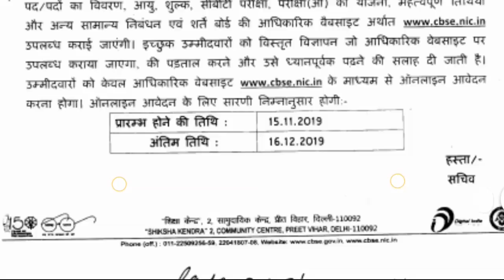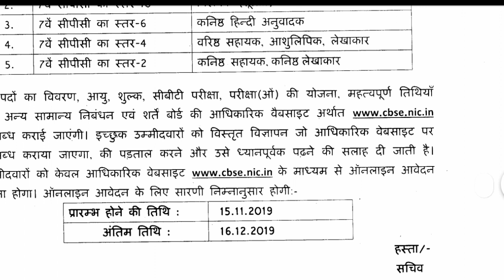CBSE 8वी/10वी पास खुली भर्ती || 2700 पदो पर होंगे चयन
Namastey🙏Mere Bhaiyo Aaj ki Video main maine aapko CBSE ki Open Bharti k bare m bataya agr is topic p aapka koi question ya dout h toh aap comment p mujhse puch sakhte hai

Dont Forget:Like/Share/Comment